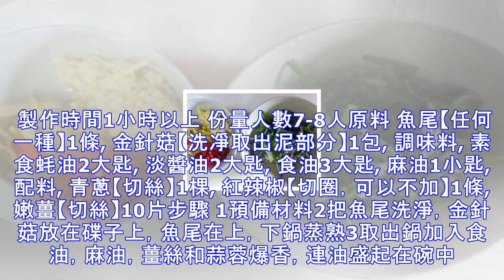金針菇蒸魚~簡單的把魚蒸熟，倒入自己調製好的醬汁，非常鮮甜下飯哦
簡介 簡單的把魚蒸熟，倒入自己調製好的醬汁，非常鮮甜下飯哦。 製作時間1小時以上 份量人數7-8人原料 魚尾【任何一種】1條, 金針菇【洗凈取出泥部分】1包, 調味料, 素食蚝油2大匙, 淡醬油2大匙, 食油3大匙, 麻油1小匙, 配料, 青蔥【切絲】1棵, 紅辣椒【切圈，可以不加】1條, 嫩薑【切絲】10片步驟 1預備材料2把魚尾洗淨，金針菇放在碟子上，魚尾在上，下鍋蒸熟3取出鍋加入食油，麻油，薑絲和蒜蓉爆香，連油盛起在碗中。 加入素食蠔油和淡醬油，熱水2大匙攪拌均勻4蒸好的魚，倒掉多餘的水分。 淋上調好的醬汁，撒上青蔥絲辣椒絲即可享用。5完成品。